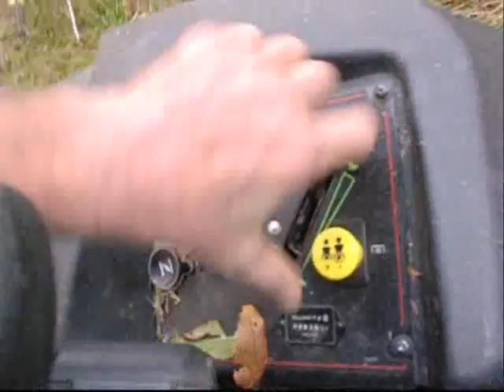9 21 11 TORO Mowering...